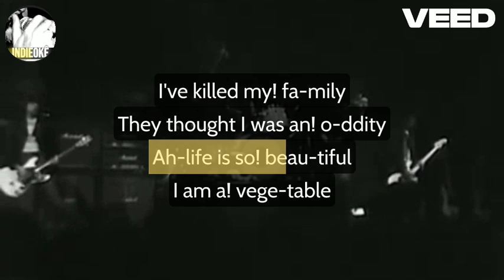Ramones - Go Mental [karaoke]